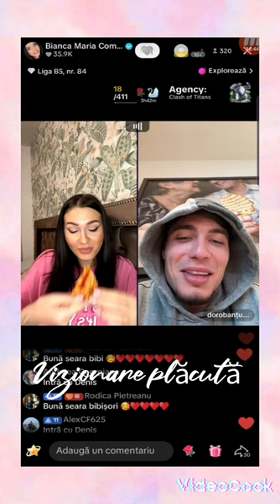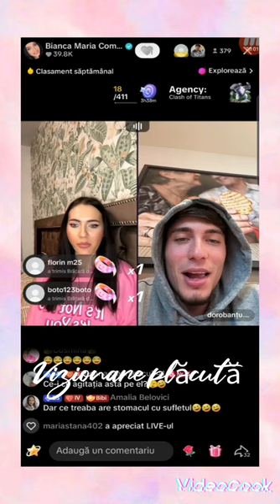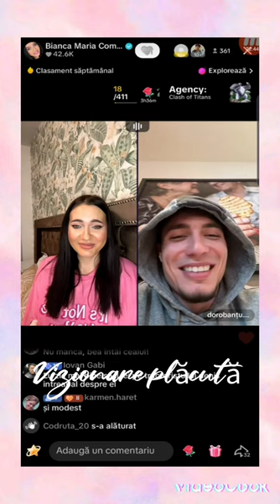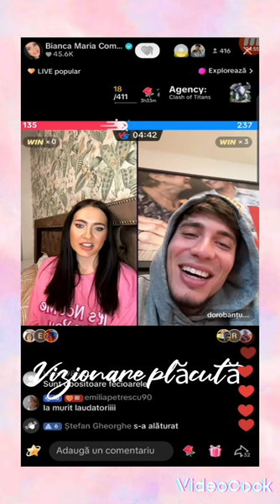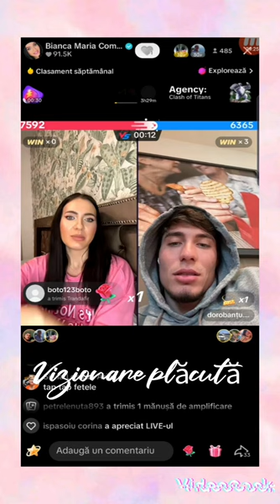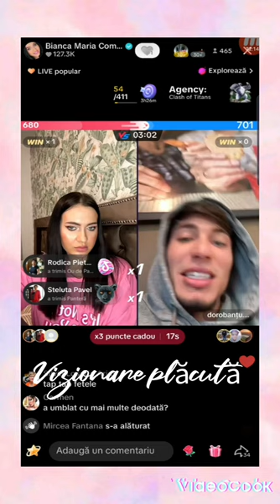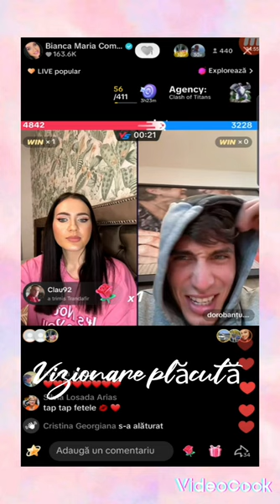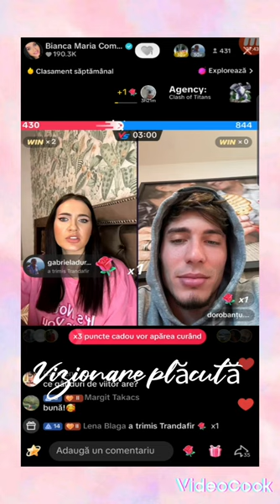Bianca Live pe TIK tok cu Denis 25-03-2024(2)